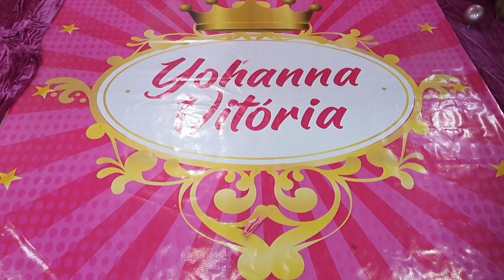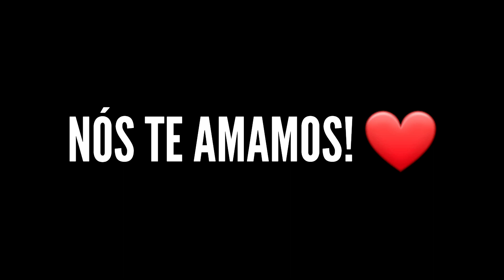Aniversário de 1 aninho da Yohana.